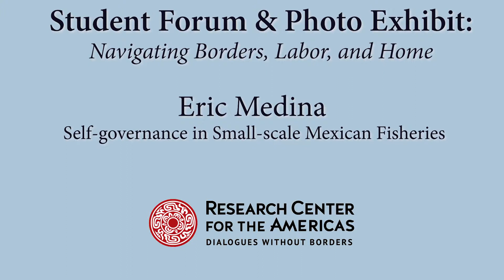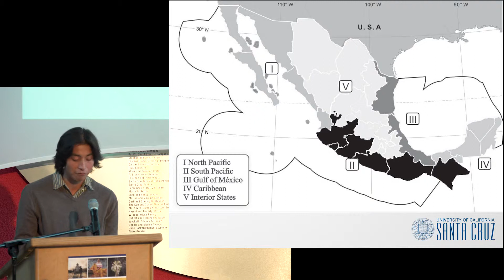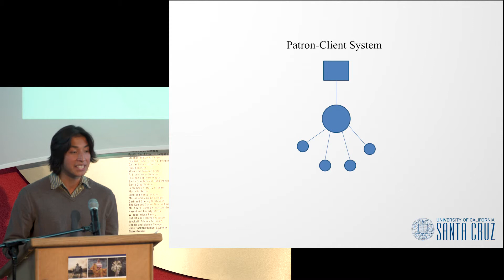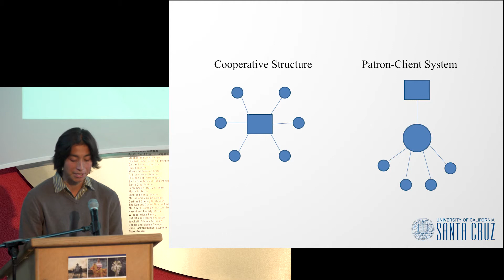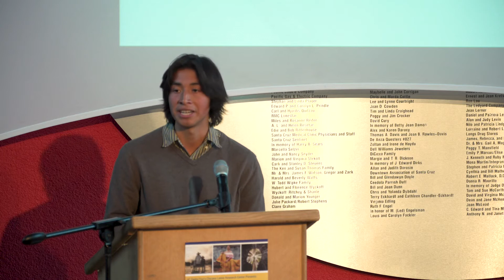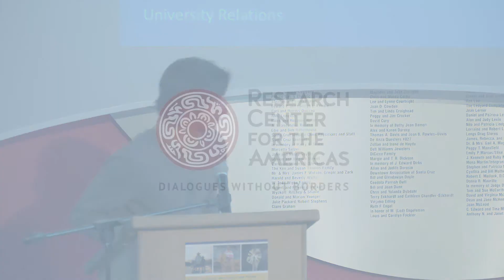Self-governance in Small-scale Mexican Fisheries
Eric Medina ~ Ecology & Evolutionary Biology/Latin American & Latino Studies at UC Santa Cruz

Presented and filmed at the Santa Cruz Museum of Art & History on April 26, 2018.

Small-scale fisheries (SSFs) are integral to our understanding of food security, poverty alleviation, and biodiversity conservation in Latin America. In Mexico, formal institutions for regulating fisheries and fishers have only been around since the 1940s and their academic and scientific capacities have been limited because of poor political and economic support. This poor understanding of how SSFs self-govern has led to policy that incentivizes harmful fishing strategies and allows for abusive working conditions. This project aims to understand the successes and challenges in SSF self-governance using focus groups to document the personal experiences of fishers. Through this process it was found that many factors that go without formal documentation such as immigration and vigilance play important roles in SSFs. I argue the importance of understanding the lived experiences of fishers for creating policy that supports both fishing and ecological communities.